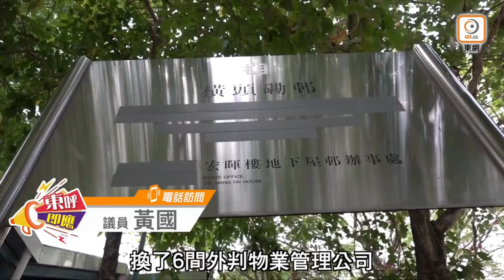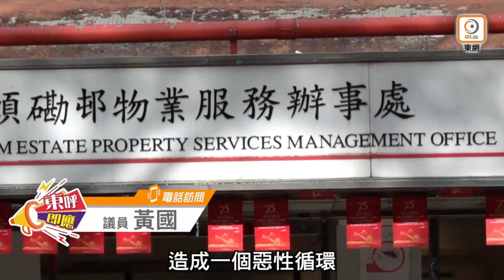【on.cc東網】乙明邨街市蔬果店兩日連番失竊 遭盜去數萬元現金 | 「東呼」 ：公屋天花滲水甩石屎 租戶報《東呼》房署即堵漏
【乙明邨街市蔬果店兩日連番失竊　遭盜去數萬元現金】

【「東呼」 ：公屋天花滲水甩石屎　租戶報《東呼》房署即堵漏】